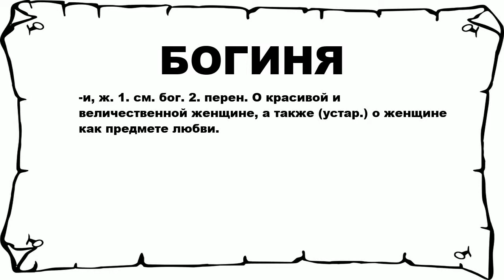БОГИНЯ - что это такое? значение и описание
Хочешь знать что значит БОГИНЯ? тогда слушай до конца.

 -и, ж. 1. см. бог. 2. перен. О красивой и величественной женщине, а также (устар.) о женщине как предмете любви.